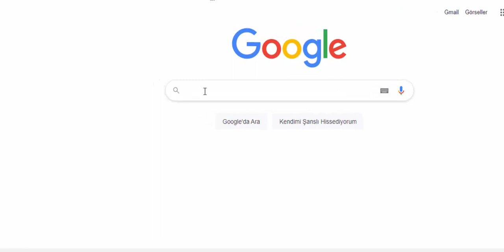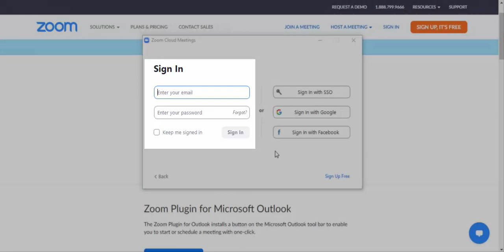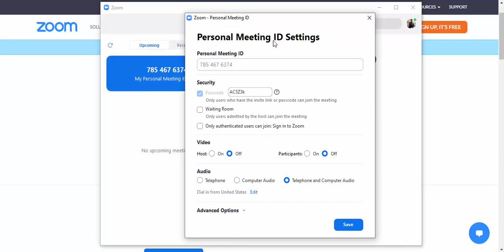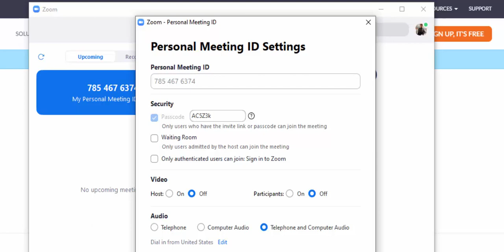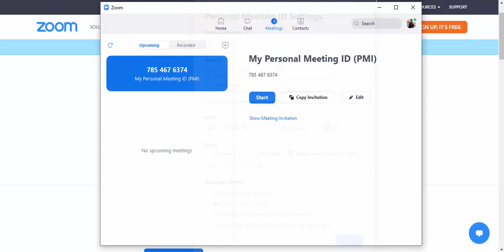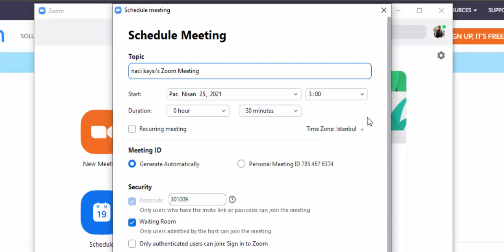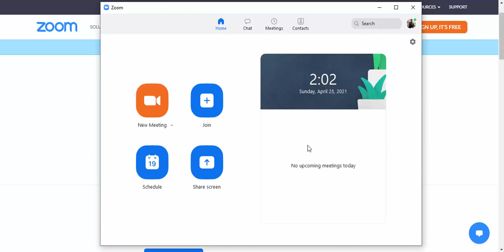Zoom Kurulum ve Kullanım - 1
Hazırlayan: Naci KAYSI